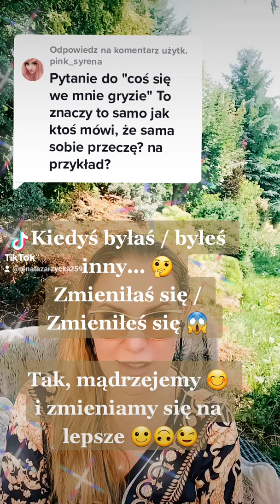Pewne są tylko zmiany. Kiedy zmieniamy się na lepsze?